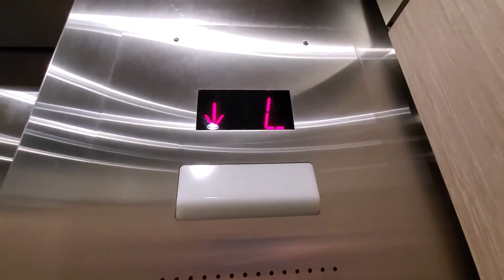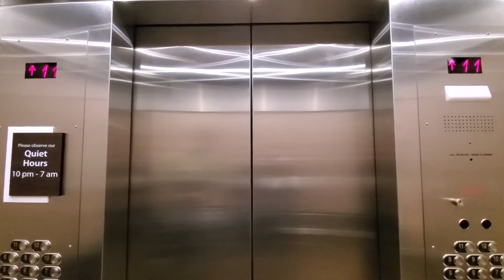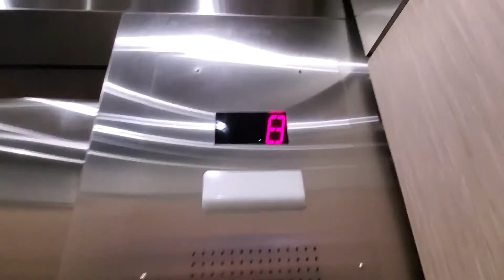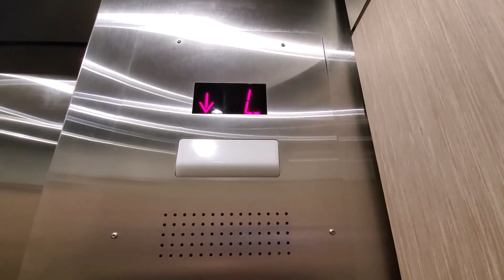Schindler 6400 Traction Elevators at the Hilton Hotel in Hasbrouck Heights, NJ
Filmed on December 19, 2021: These are my first 6400s! These are some nice hotel elevators that were modded a few years ago.

Installed around 1974, modernized around 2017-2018.

Filming Device: Samsung Galaxy S10
Editor Used: Microsoft Photos Video Editor